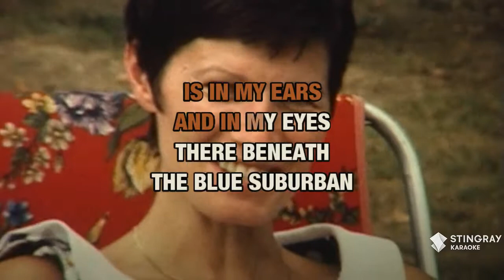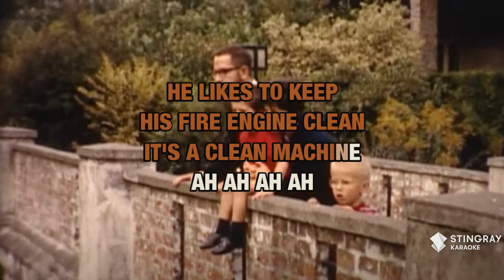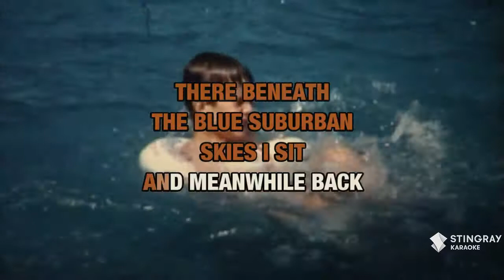Penny Lane : The Beatles | Karaoke with Lyrics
Sing Penny Lane : The Beatles wherever you go with the Stingray Karaoke mobile app.

Or build your own personal karaoke library by downloading an MP4 of Penny Lane : The Beatles from the Karaoke Store